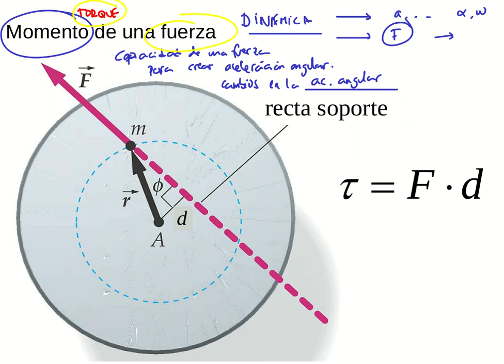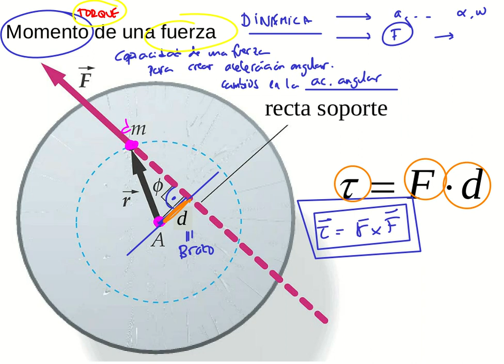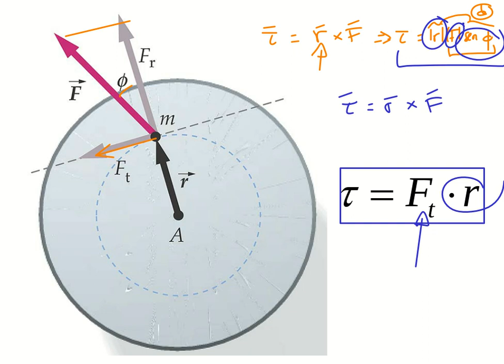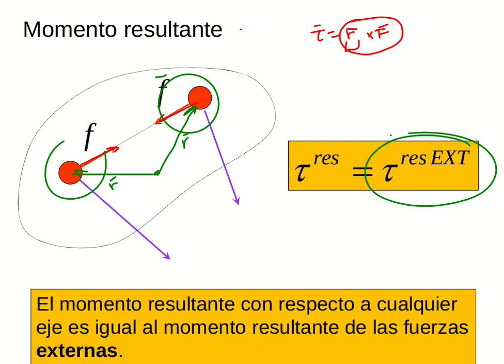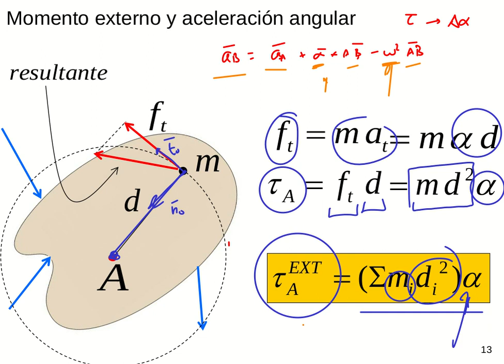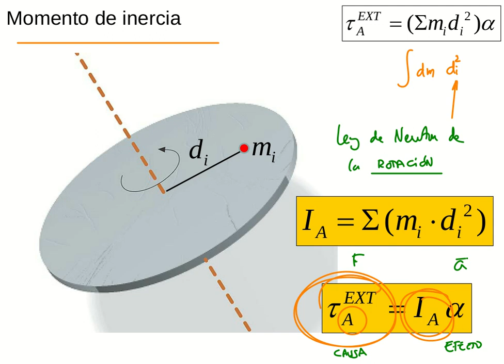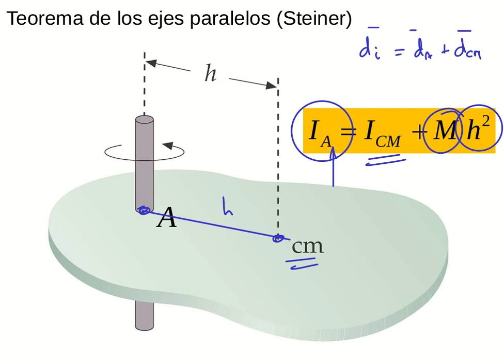Teoría sólido rígido: El torque (momento) y la ley de Newton de la rotación